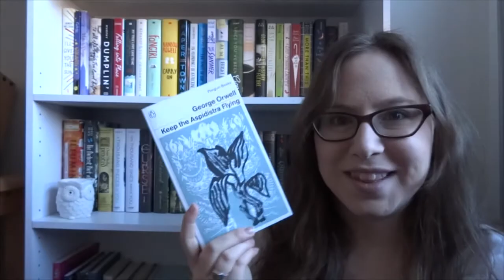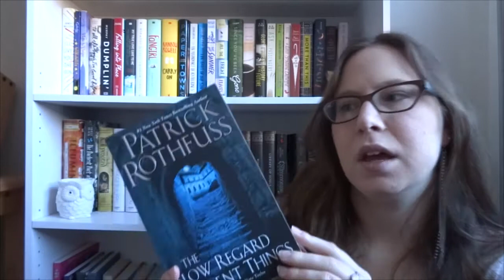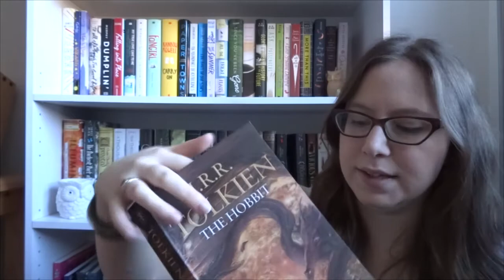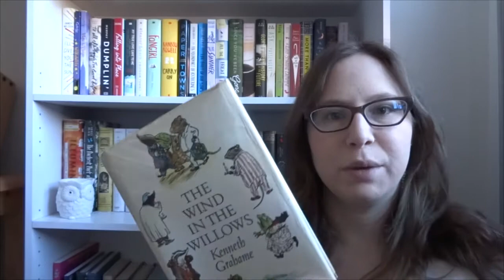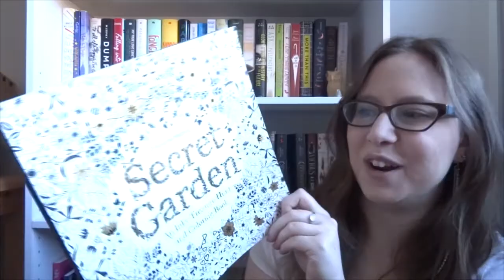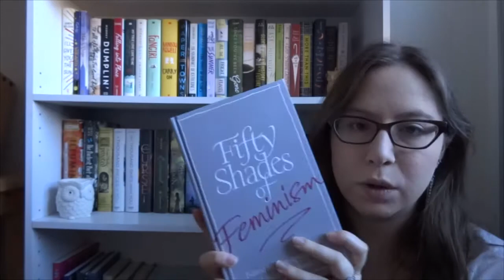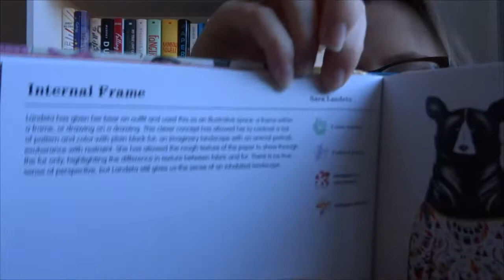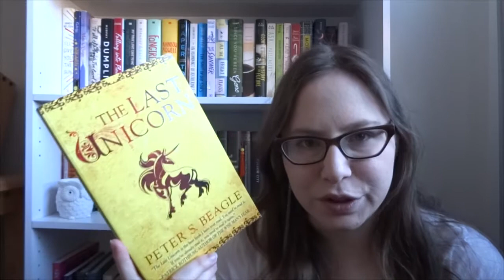Big Jan/ Feb Book Haul! | 2016 | #15